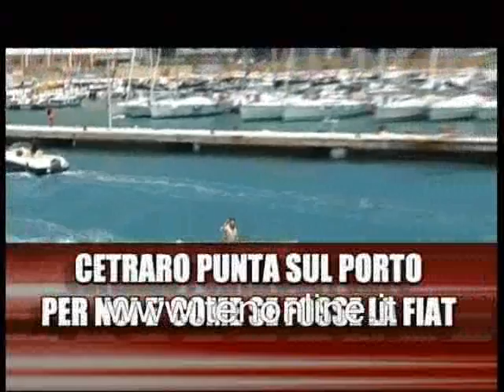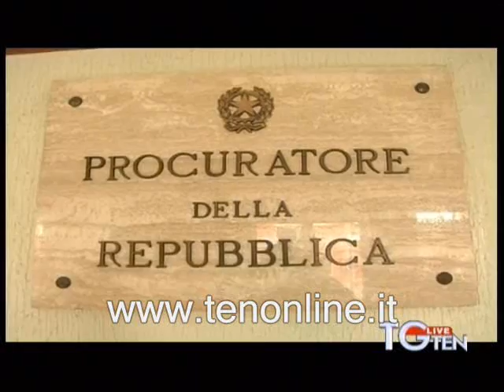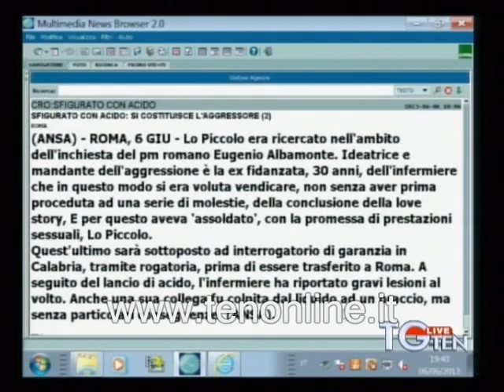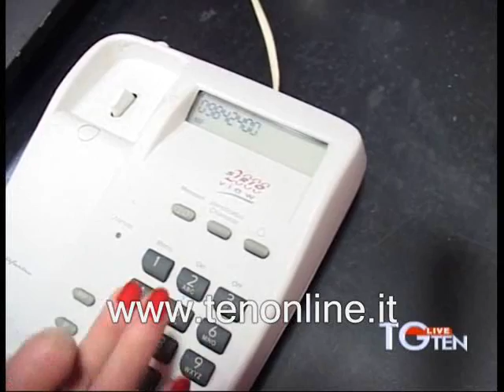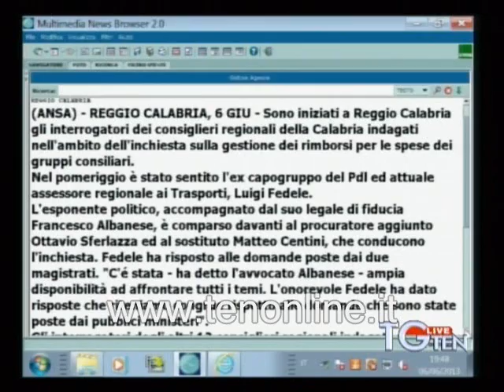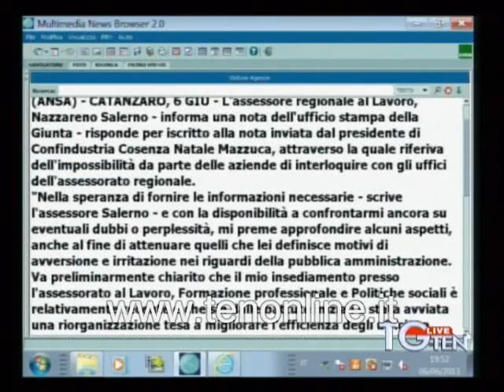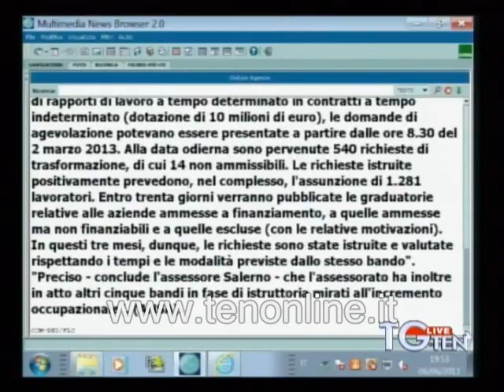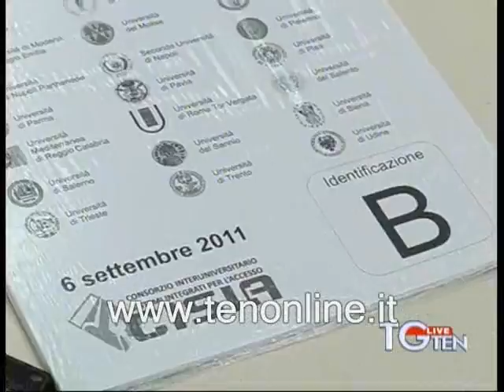TG ten 06 06 2013